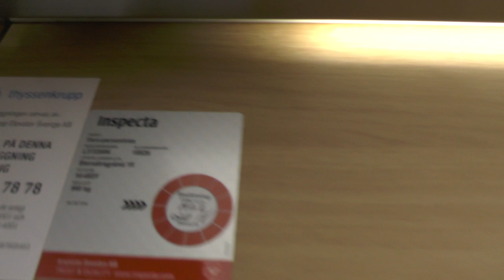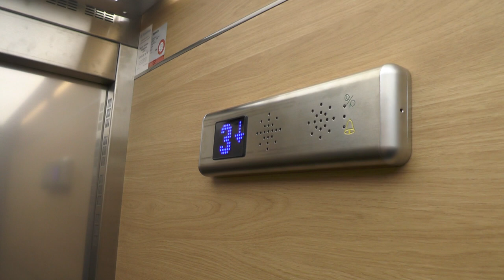Asea-Graham (MB: ThyssenKrupp) Hydraulic Elevator @ Storsätragränd 18, Stockholm, Sweden!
ELEVATOR INFORMATION!

Manufacturer/Tillverkare: Asea-Graham
Model/Modell: Hydraulic
Installation year/Byggår:
Current modernizer/Senaste modernisering av: ThyssenKrupp
Latest modernization year/Senast moderniserat år:
Capacity/Maxvikt: 960Kg - 12 Persons
Floors/Antal våningar: 4 = 1 2 3 4

Location/Adress: Storsätragränd 18, 127 39 Skärholmen (Sätra) SWEDEN!
Camera/Kamera: Panasonic HC V720!